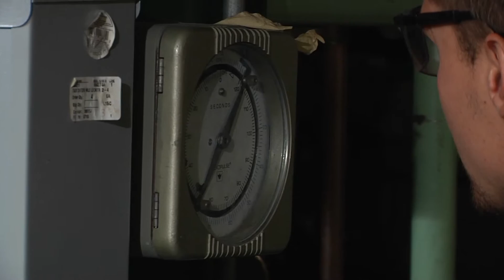Where can a Chemical Engineering degree take you?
Kyle Hancock, chemical engineering Class of 2014, talks about his experience as a chemical engineering student at Clarkson University and how his Clarkson education has provided him with options for work, graduate study and Fulbright research after graduation.